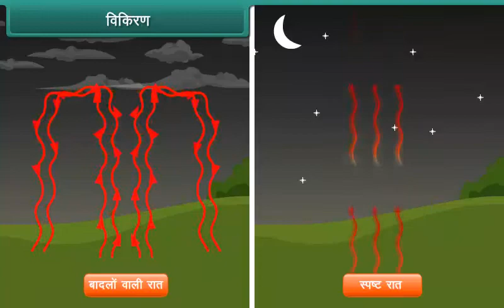विकिरण | Radiation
Check out our Thinkbooks on Amazon, teaching 21st Century skills like:
- Analytical Thinking,
- English Ability and
- Maths Aptitude